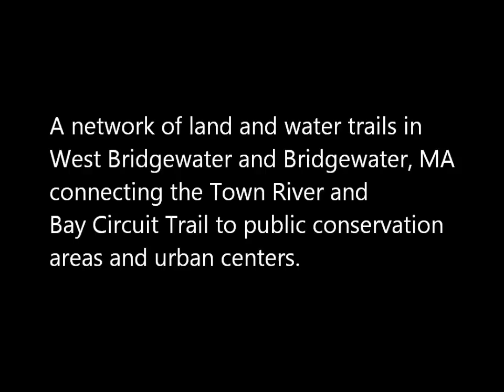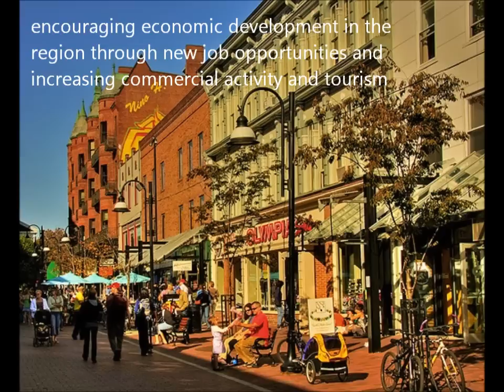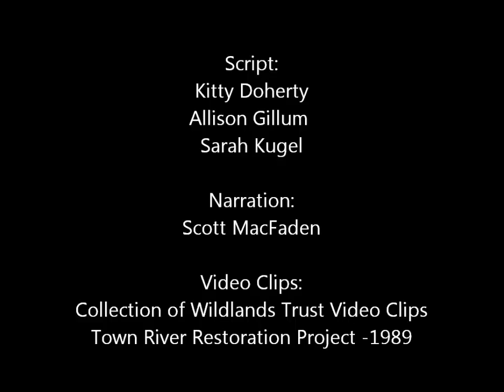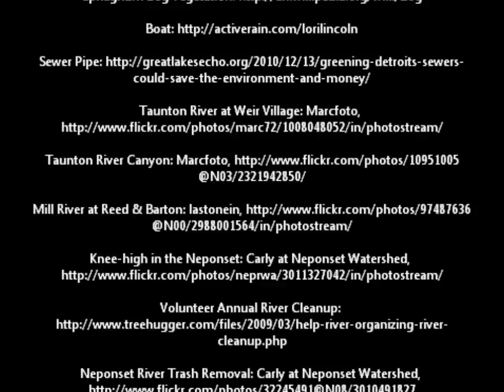The Nunckatessett Greenway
A network of land and water trails in West Bridgewater and Bridgewater, Massachusetts connecting the Town River and Bay Circuit Trail to public conservation areas and urban centers.